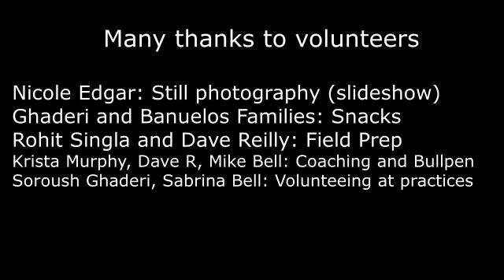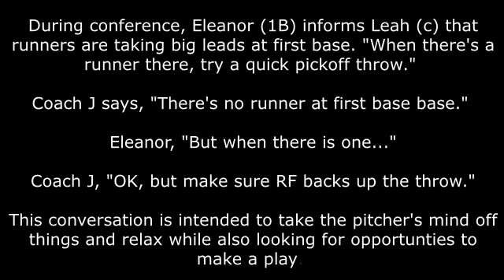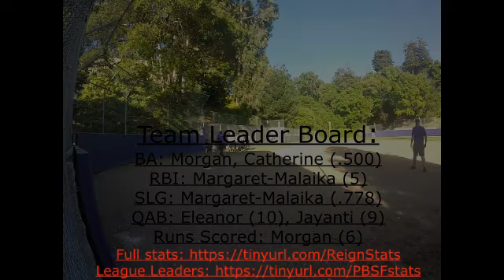Game 4: Purple Reign (2-1) vs Stealers (0-2)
Piedmont softball teams collide in an early season matchup